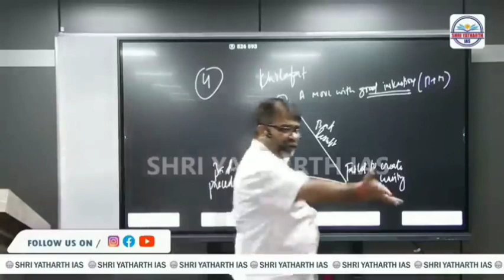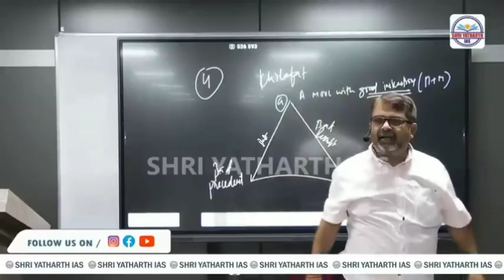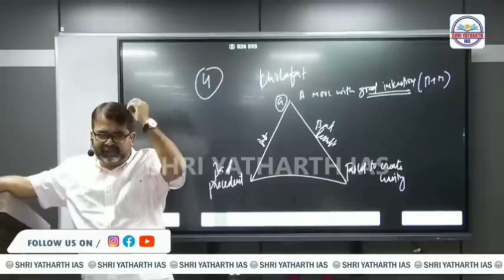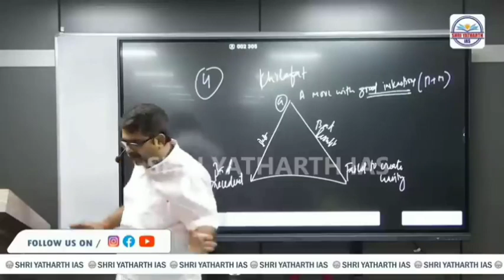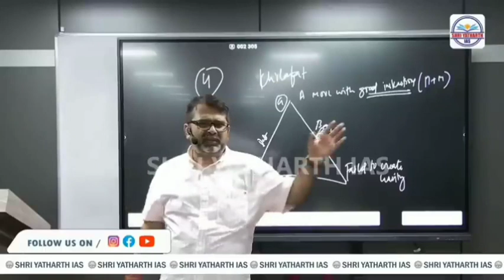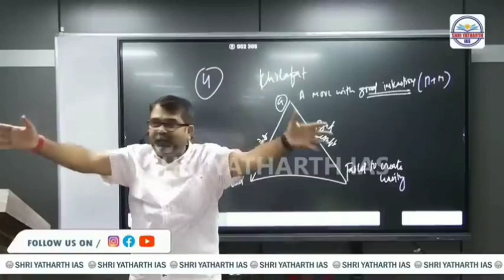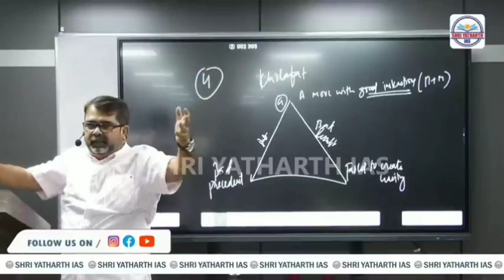तुमने अपना सब कुछ दूसरों को दे दिया है l अशांति की वजह तुम ही हो।